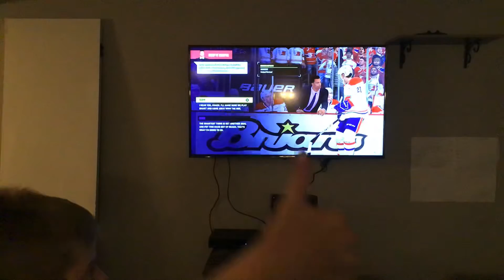NHL 22 Be a pro ep1